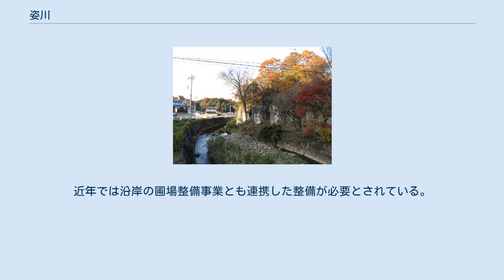姿川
姿川（すがたがわ）は、栃木県の南部を流れる利根川水系思川支流の一級河川である。
 栃木県宇都宮市新里町の鞍掛山から流れ出る栗谷沢に源を発する。
宇都宮市西部の宝木台地西縁を南に流れ、下都賀郡壬生町・下野市を経て小山市黒本で思川に合流する。
宇都宮市新里町の源流部の標高は約200m、思川との合流地点の標高は約40mであり、この標高差約160mを約40kmかけて流れる。
 流域には大谷石の採掘で著名な大谷地区がある。
 大まかに2つの説がある。
 流域に石室を持つ古墳が多く存在していることから、採掘された大谷石の運搬水路として古代より利用していたと想像されている。
下流域にあったとされる下野国府の礎石も大谷で切り出されて姿川を経て運ばれたとされる。
 江戸時代に江戸の経済圏に組み込まれた北関東は一円の運搬水路が整備され、姿川でも舟運が行われた。
 洪水などによる被害を受けた事例は比較的少ないものの、台風の直撃時等には警戒水位を超える出水を記録しており、1951年（昭和26年）以降、下流地域から着手された河川整備が現在も継続して進められている。
近年では沿岸の圃場整備事業とも連携した整備が必要とされている。
 上流より